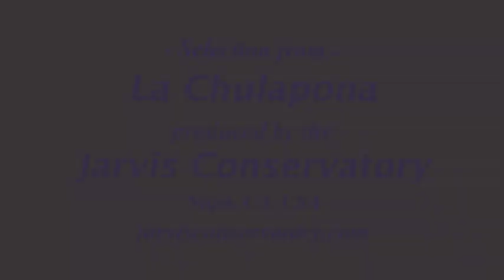Jarvis Conservatory, from La Chulapona: Orchestra Guitar and Dancers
Libretto by : Federico Romero and
       Guillermo Fernández Shaw

 The composers unforgettable music tells
the story of a stylish lady, her jealous
employee and her not so faithful fiancé